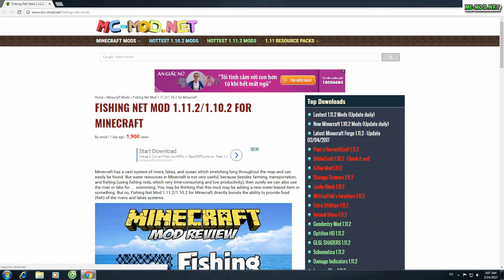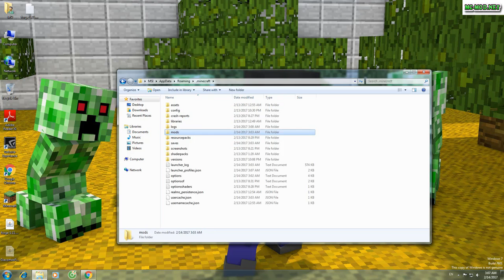Top1mc - Fishing Net Mod 1.11.2 - Minecraft Installation & Review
Review mod:
Minecraft has a vast system of rivers, lakes, and ocean which stretching long throughout the map and can easily be found. But water resources in Minecraft is not very useful, because besides farming, transportation, and fishing (using fishing rods, which very time-consuming and low productivity), then surely we can also use the river or lake for … swimming. You may be thinking that this mod may be adding a new water-based item or something. But no, Fishing Net Mod 1.11.2/1.10.2 for Minecraft directly boosts the ability to provide food (fish) of the rivers and lakes systems.

How to install Fishing Net Mod 1.11.2:
1. Download  Forge Installer,  Fishing Net Mod.
2. Right click Forge Installer, Run as Administrator and press OK to install Forge Installer.
3. Open Start on Desktop.
4. Open Run.
5. Type %appdata% into Run and press enter.
6. Go to Roaming/.minecraft/mods
7. Put jar file of the mod you have downloaded into mods folder and then run Minecraft. Done!.